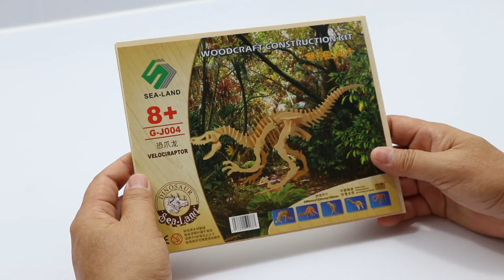DIY Miniature Velociraptor ~ Woodcraft Construction Kit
This video is showing you about the instruction how to assembly the wooden toys of Velociraptor. Lets start to assemble from part to part now